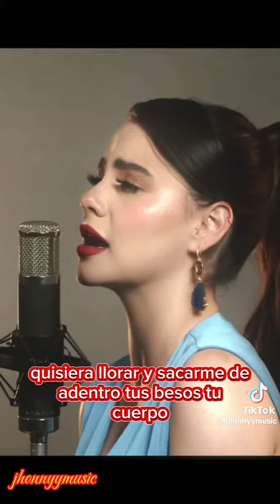9 de febrero de 2024